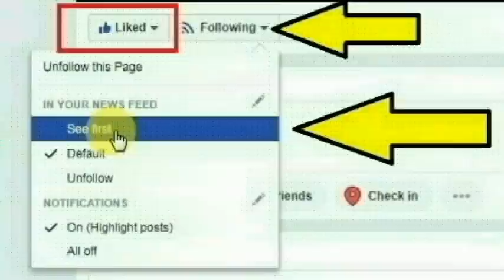விழுப்புரம் விக்கரவாண்டியை அடுத்த பனையபுரம் காலனியை சேர்ந்த சுஜிதாமேரி செய்ததை பாருங்க | Thoothupura